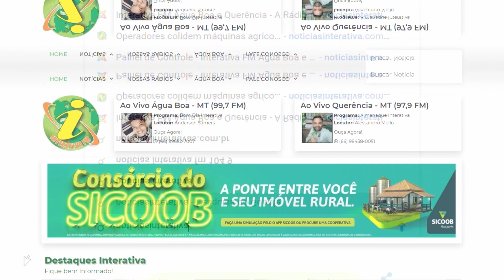Seleção Municipal de Futebol de Campo em atividade